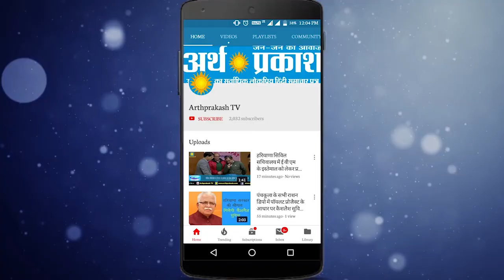WATCH लाडवा से कांग्रेस प्रत्याशी मेवा सिंह ने भरा नामांकन l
WATCH लाडवा से कांग्रेस प्रत्याशी मेवा सिंह ने भरा नामांकन